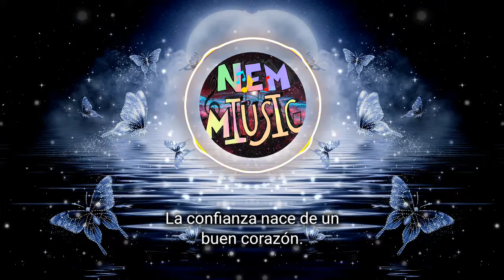AHSRIK FISBEE😎🎶 NeM MiUsiC🎼🎶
🎼🔊N.E.M MIUSIC LES TRAE HERMOSA PISTA MUSICAL TIPO ELECTRONICA motivacional CON BELLAS FRASES PARA DISFRUTAR
💥🌟AGRADECIMIENTO POR PISTA MUSICAL A
🎶Darren Reed
souncloud:

AGRADECIMIENTO POR VIDEO
Visuals made using and by creators

AGRADECIMIENTO POR IMAGENES
🖼🎨Imagen de
Imagen de Larisa Koshkina en Pixabay